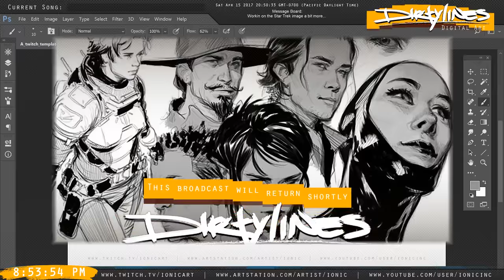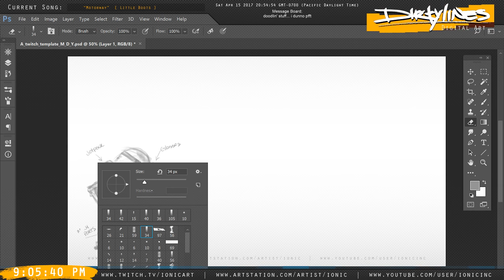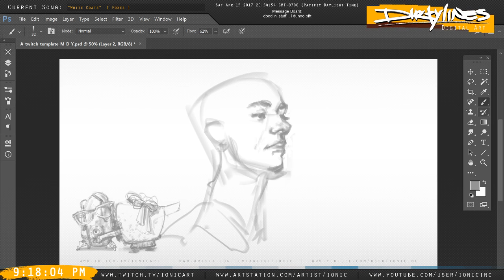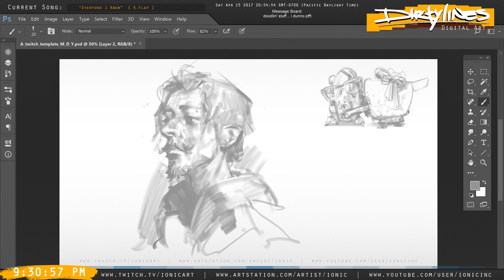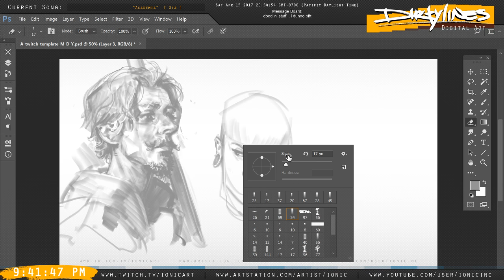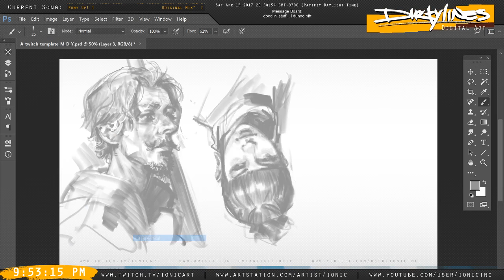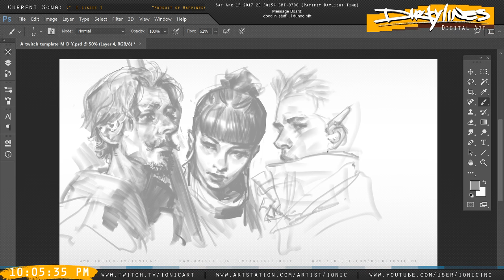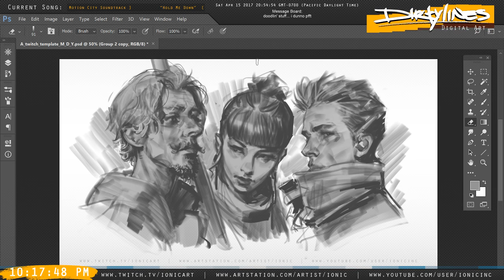Dirtylines 4/19/2017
A quick doodle session.